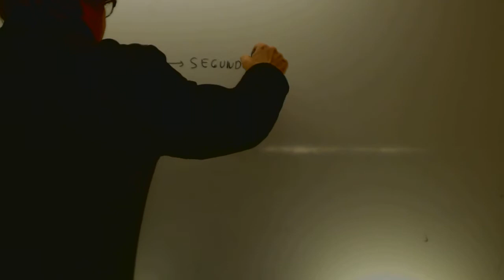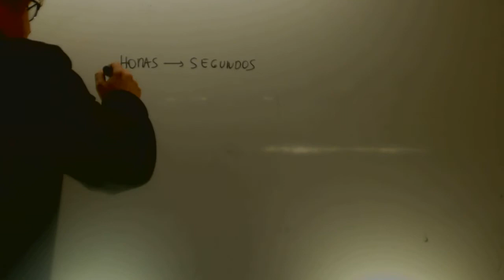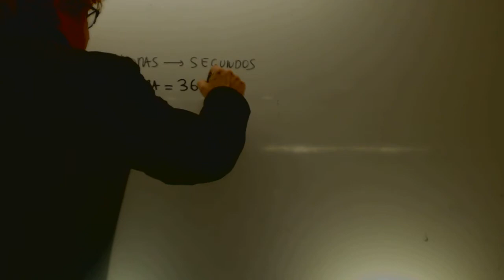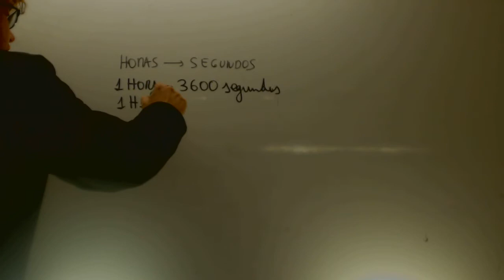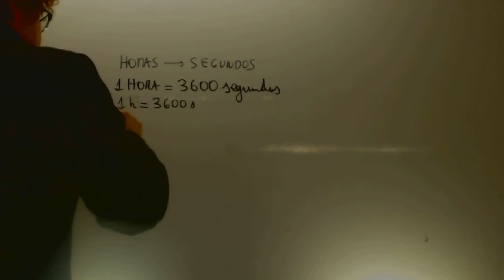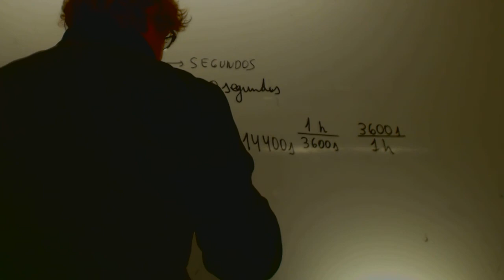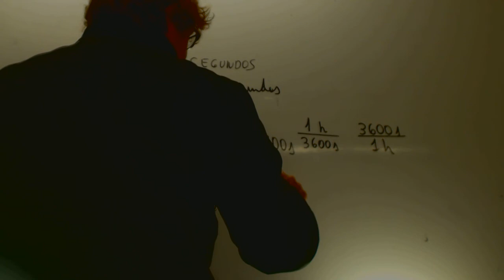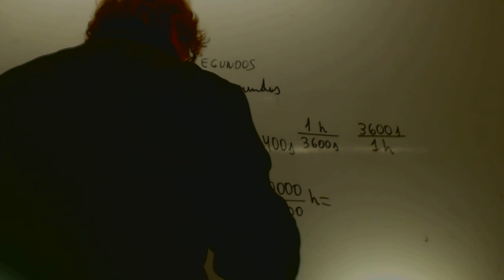Factores de conversion 02 Educacion Secundaria Adultos Academia Usero Estepona